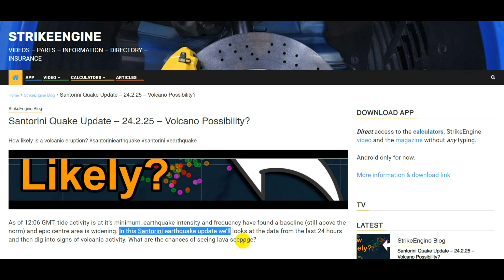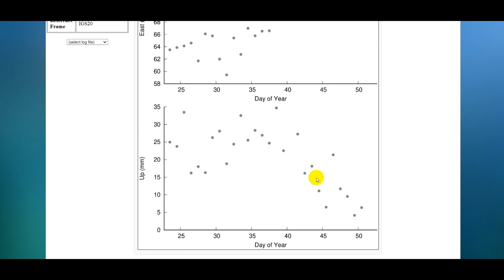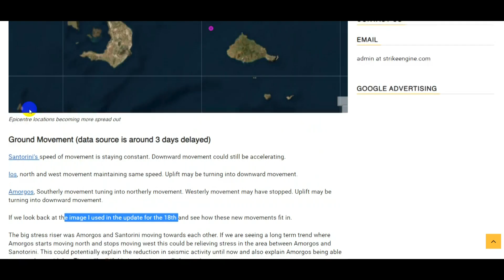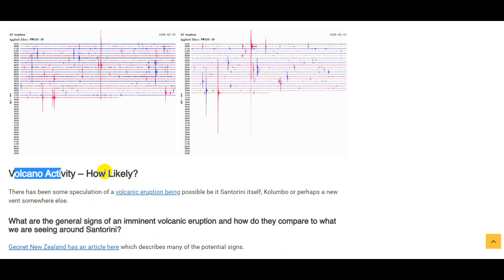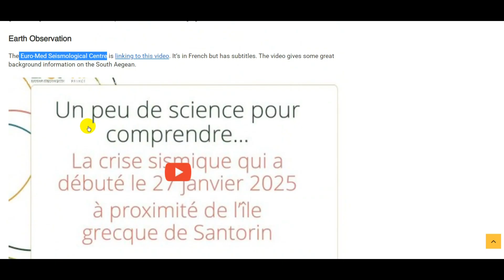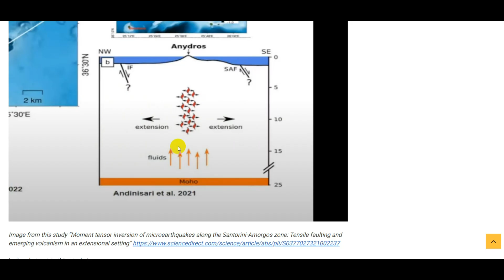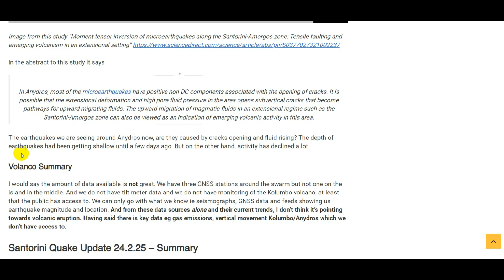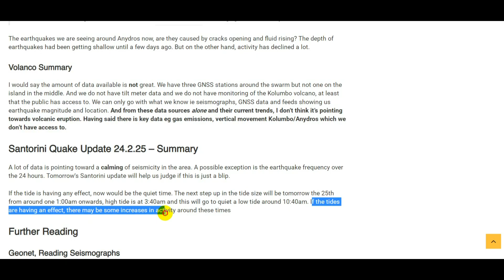Santorini Earthquake Update 24.4.25 - Volcano?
In this Santorini earthquake update we look at the data for the past 48 hours and assess how likely we are to see a new volcano.

Time Stamps (Click the time to go to that part of the video)
0:00 Intro
0:34 Quake data
1:04 Epicentres
1:40 Island moves
3:02 Stress relief?
5:04 Seismographs
5:28 Volcanism
6:16 French analysis
7:50 POTENTIAL volcano
10:21 Volcano summary
11:10 Update summary